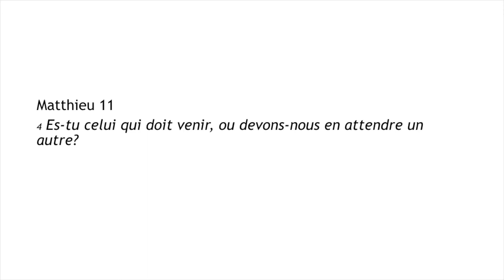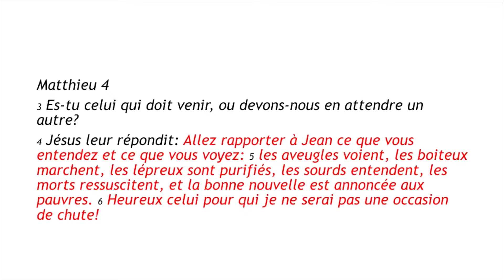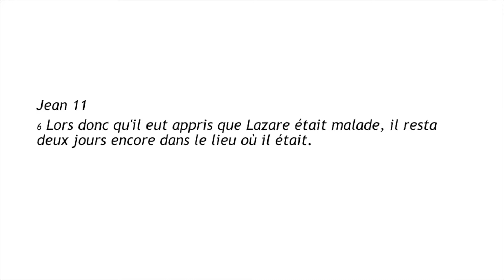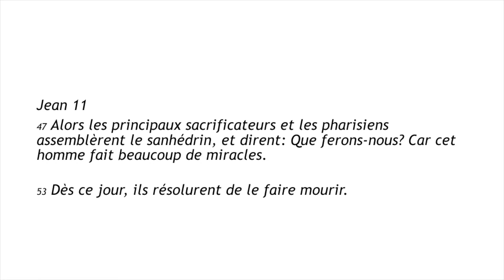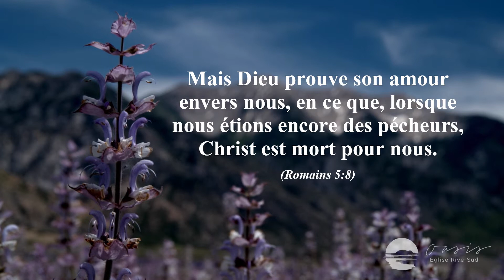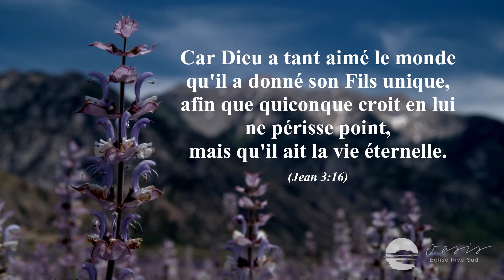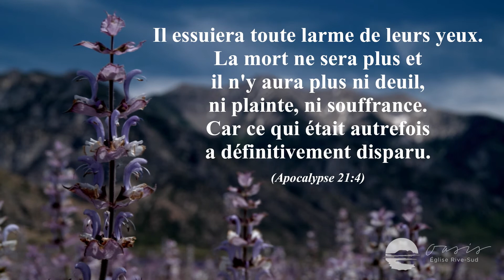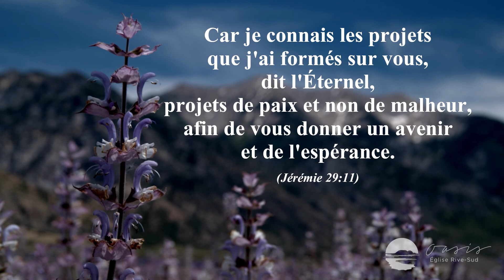Tag-Team # 1 - Éric Gosselin - Es-tu celui qui doit venir?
Tag-Team, prédication du 13 mars 2016 avec Éric Gosselin - Es-tu celui qui doit venir